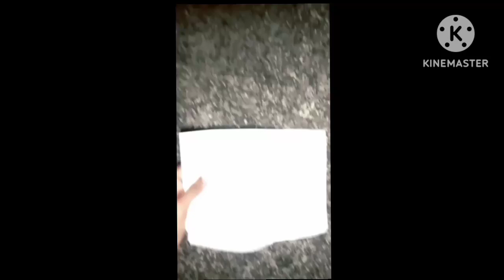||Glass+pepar stik+smoke||science easy experiment